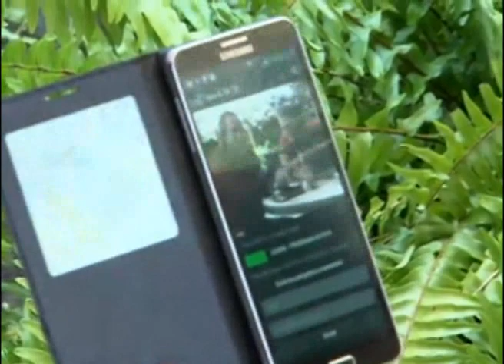Baixe agora o novo aplicativo da Vem&Vê TV para Android! Você quer contribuir para novos projetos?